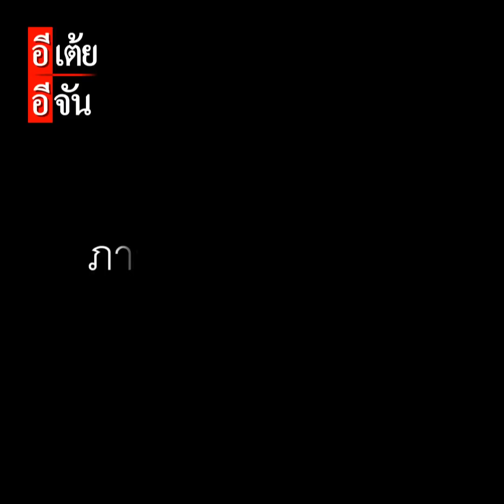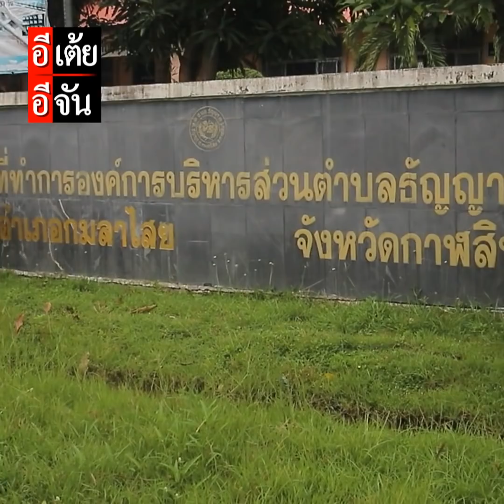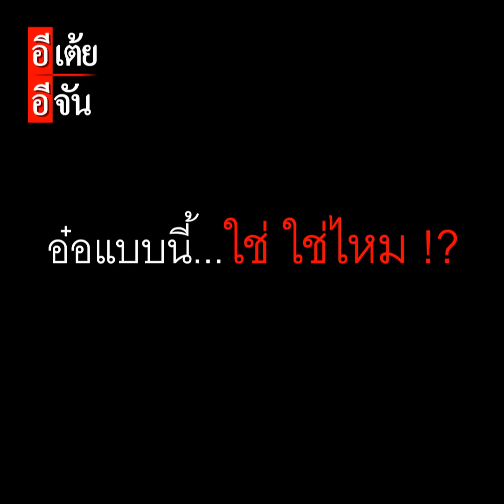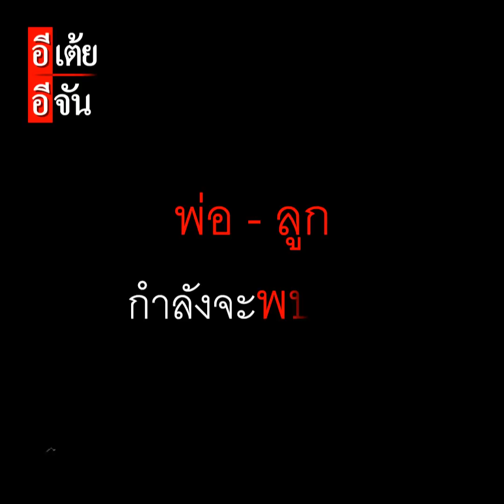แม่ชีกุ้งตามหาพ่อ พลัดพราก 48 ปี EP.2 | อีจัน EJAN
แม่ชีกุ้งตามหาพ่อ พลัดพราก 48 ปี EP.2
"ไม่ว่าพ่อของแม่ชีจะอยู่หนใด อีเต้ยอีจัน จะตามหาจนเจอให้ได้!"